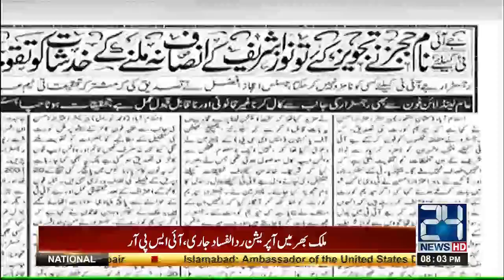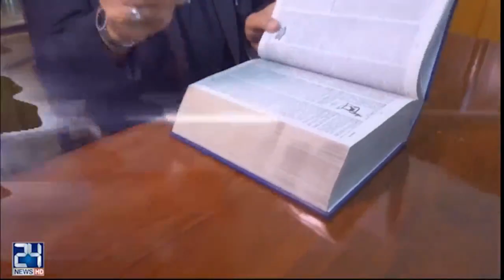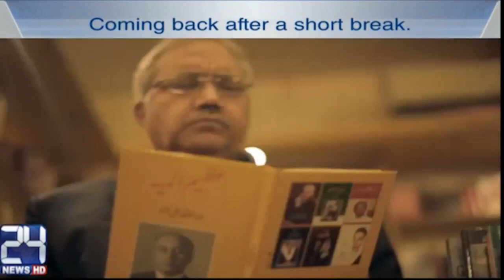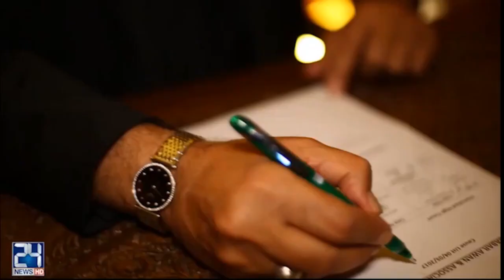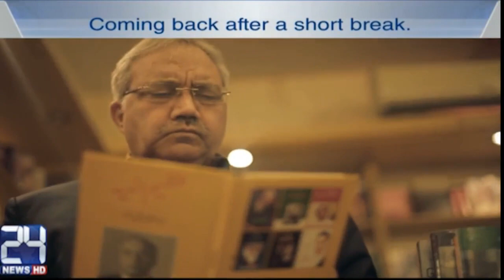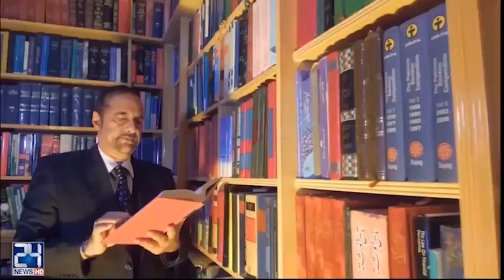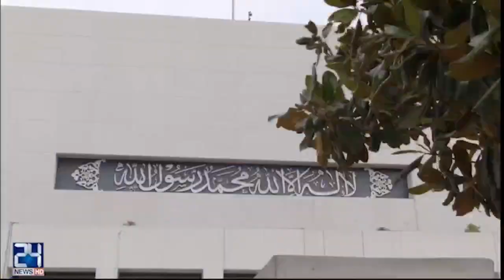Nasim Zehra @8 | Exclusive talk with Aitzaz Ahsan | 4 June 2017 | 24 News HD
(Host)  Nasim Zehra

(Guest) Senator Aitzaz Ahsan